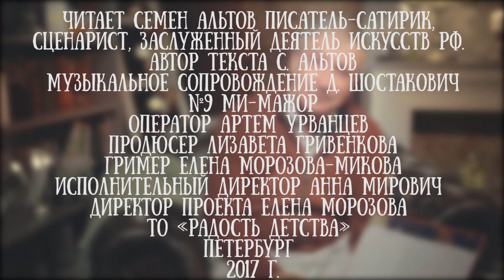Сказка Семена Альтова "Эстетика"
Читает заслуженный деятель искусств РФ, писатель-сатирик Семен Альтов.